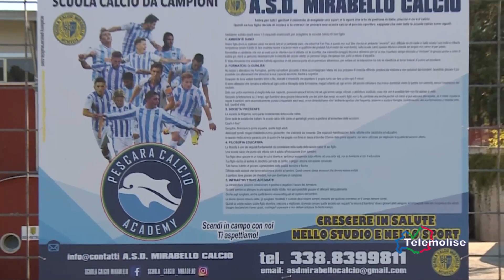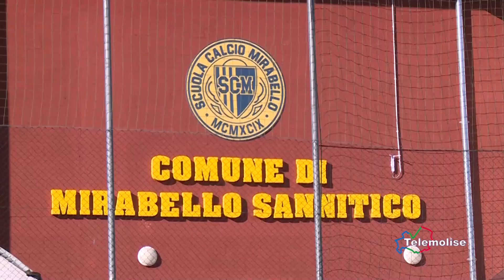Speciale Domenica Sport - Mirabello Accademy-Pescara - Telemolise - 13/10/2019